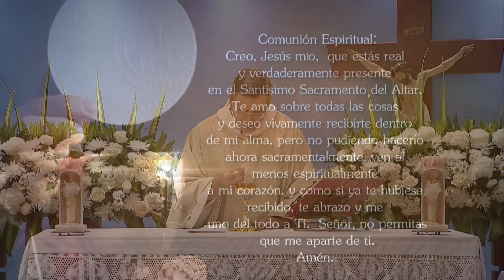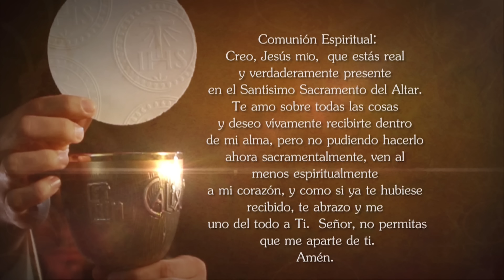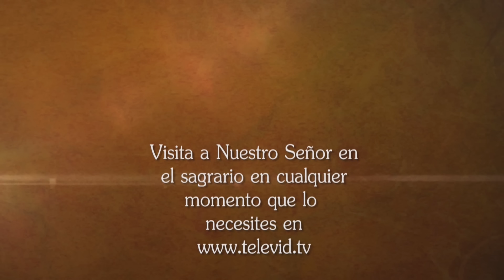Misa de hoy ⛪ Lunes 7 Octubre de 2024, Padre Mariusz Maka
El Padre Mariusz Maka celebra hoy la MisaDeHoy Lunes 7 Octubre de 2024.